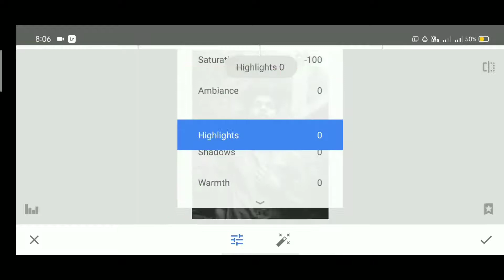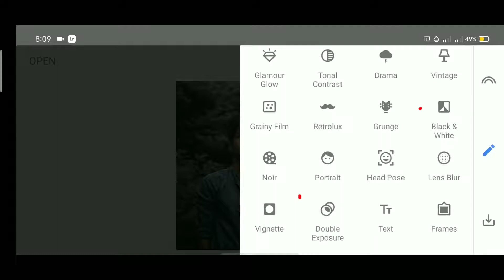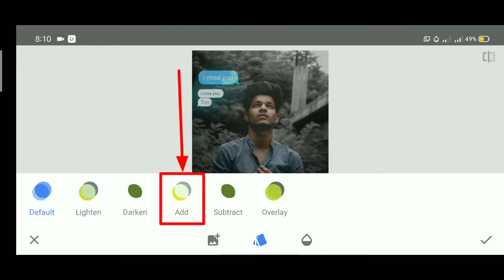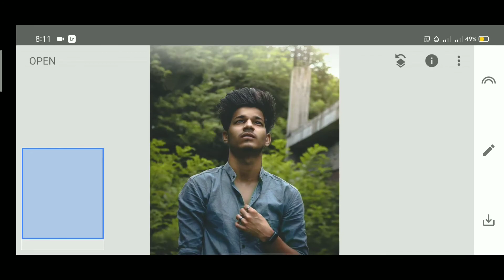Snapseed ❤️ I Miss You Photo Editing Tutorial | Snapseed Creative Photo Editing -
🌀I hope Ye video pasand aaya hoga aap logo ko || aise hee support karte raho || Mera video regular update rahega || Her video ka notification aapka pas Jaaye || plz channel ko subscribe and her video ko Like and share kare❤

Note :-all the images pictures show  in this video belong to the respected owner and not me  i am not the owner of any pictures showed in this video all content used is copyright to f m editz  use or commercial display or editing of the contents without proper authorization in not allowed thankyou.